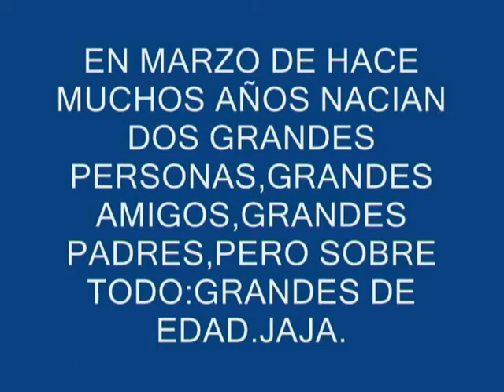SALUDO DE CUMPLEAÑOS CON FAMOSOS.TE GUSTO?LLAMAME